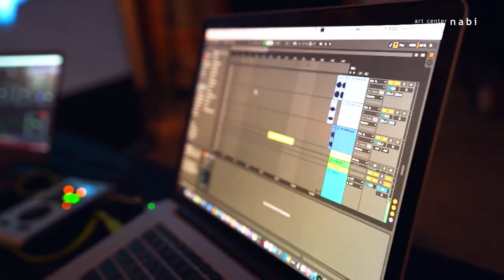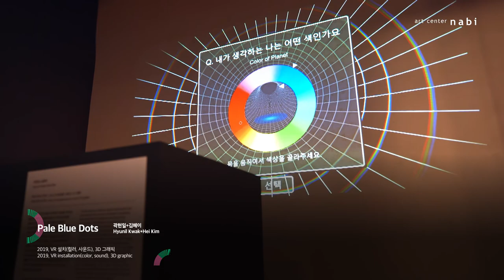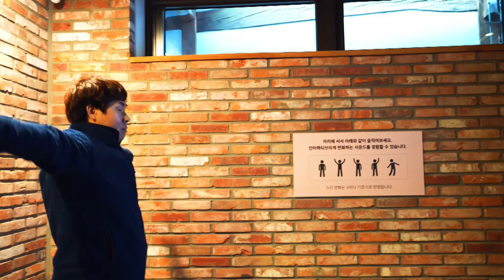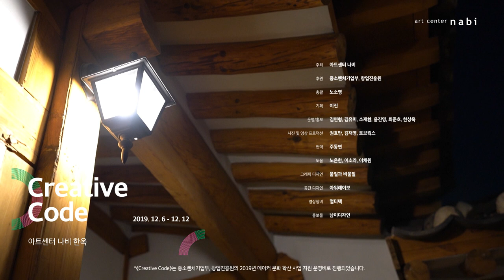2019 CREATIVE CODE SKETCH FILM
미디어아트 전문기관인 아트센터 나비는 예술과 기술의 지평에서 새로운 가능성을 품고 창의적 예술 활동을 통해 미디어아트의 비전과 사회적 가치를 제시한다. 이번 《Creative Code》 는 급속도로 발전하는 융복합시대에 데이터, 인공지능을 바탕으로 예술을 탐구하는 작가들을 소개한다. 고도화된 기술에 대응하여 작가들은 데이터를 다른 형태로 변환하는 규칙을 창의적으로 직조하고 있다. 어떠한 데이터를, 어떠한 방식으로 수집하여, 어떠한 방법으로 처리할 것인가? 미디어아트의 창의적 예술 활동은 컴퓨터의 언어로 매개되는 다양한 형식의 변주이자 실험이 되었다. 13팀의 참여작가 역시 기술과 예술의 접점에서 일련의 알고리즘을 짜고 코드를 생성하여 자신들의 작품을 선보인다. 전시와 워크숍 프로그램으로 구성된 《Creative Code》는 작가들의 작품을 조금 더 가깝게 이해할 수 있는 장이 되길 기대하며 문화예술 이해의 저변 확대에 기여하고자 한다.